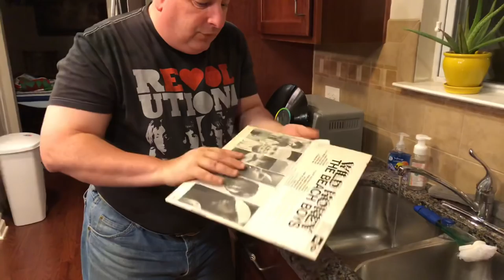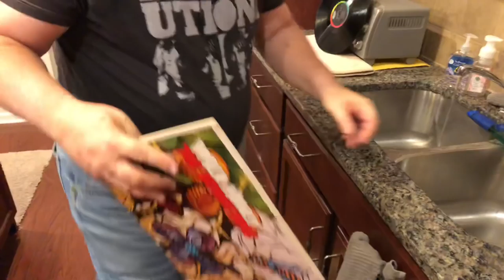212 do you wash your records???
This video is to show you how to clean your old and new records so they will play and sound much better come take a look